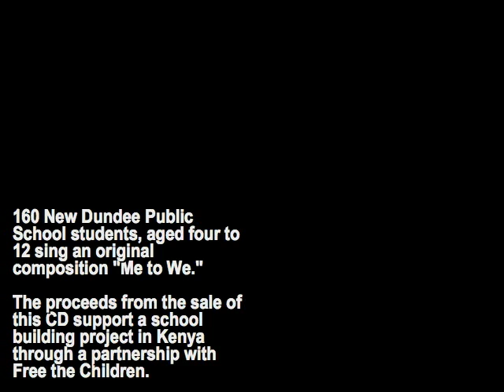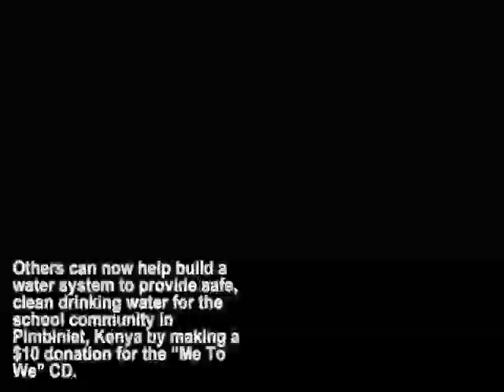Me to We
New Dundee Public School students created this song to help raise cash for a school in Kenya.